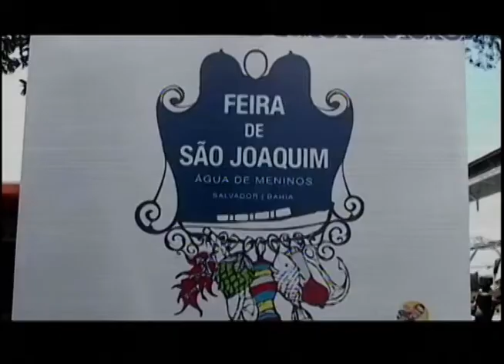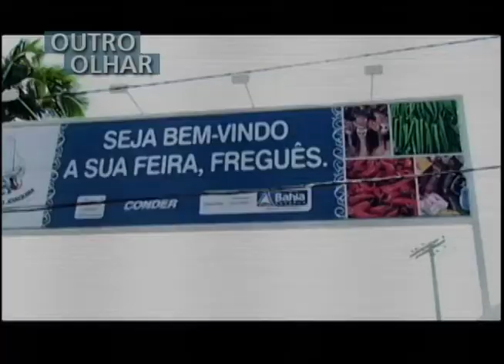OUTRO OLHAR - Feira de São Joaquim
A Feira de São Joaquim, a maior feira livre de Salvador, está em reforma. No Outro Olhar, saiba o que pensam os feirantes sobre as mudanças. A produção é da Faculdade da Cidade do Salvador.